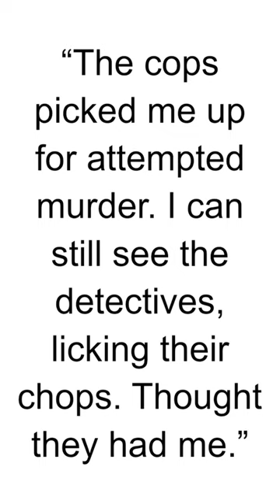HBD - Barry White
Barry White was an American singer, songwriter, and producer known for his deep, velvety voice and his contributions to the soul and R&B music genres. Here are some key details about his life and career:

Early Life: Barry Eugene Carter, later known as Barry White, was born on September 12, 1944, in Galveston, Texas, USA. He grew up in South Central Los Angeles.

Early Music Career: White's musical career began at an early age. He made his recording debut at the age of 11 when he played piano on Jesse Belvin's "Goodnight My Love."

The Love Unlimited Orchestra: In the 1960s, White formed the Love Unlimited Orchestra, a 40-piece ensemble known for its lush, orchestral soul sound. The orchestra released instrumental albums and served as White's backing band.

Solo Career: Barry White's solo career took off in the early 1970s. He released a series of successful albums, including "I've Got So Much to Give" (1973), "Can't Get Enough" (1974), and "Rhapsody in White" (1974), which featured the hit instrumental "Love's Theme." His album "The Icon Is Love" (1994) marked a comeback in the 1990s.

Signature Hits: Barry White is best known for his romantic ballads, including "You're the First, the Last, My Everything," "Can't Get Enough of Your Love, Babe," "Never, Never Gonna Give Ya Up," and "Love Serenade." These songs became classics and were often associated with his deep, soulful voice and sensual lyrics.

Producer and Arranger: In addition to his singing career, White was a skilled producer and arranger. He produced for other artists and contributed to the success of various soul and R&B acts.

Grammy Awards: Barry White received several Grammy Awards during his career, including Best Male R&B Vocal Performance for "You're the First, the Last, My Everything."

Health Issues: White struggled with health issues throughout his life, including high blood pressure and kidney failure. He underwent a kidney transplant in 2003.

Legacy: Barry White's music continues to be celebrated and remains popular for its romantic and soulful qualities. His songs have been featured in numerous films, TV shows, and commercials.

Death: Barry White passed away on July 4, 2003, at the age of 58, due to complications from a stroke he suffered in May of that year. His death marked the end of an era in soul music, but his music lives on as a testament to his enduring talent and contribution to the genre.

Barry White's music remains a symbol of romance and sensuality, and his deep, distinctive voice continues to resonate with audiences worldwide.